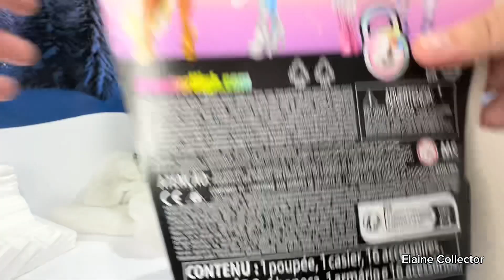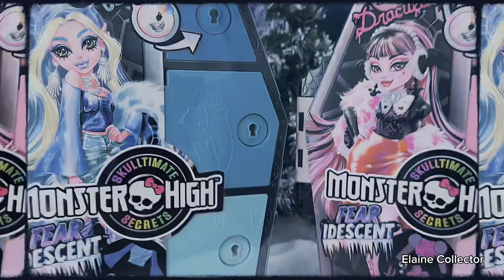Unboxing Monster High Skulltimates Secrets Lagoona e arrumando o cabelo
Hoje nosso Unboxing é da Monster High Skulltimates Secrets Lagoona ela é perfeita! E estamos arrumamos o cabelo dela!